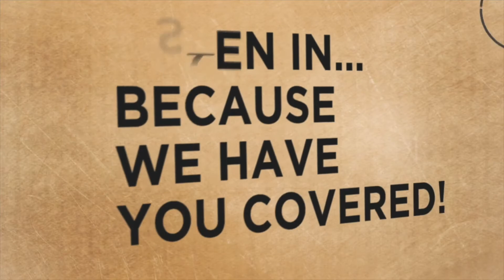EP03: Lifted Liquids Grew from 0 to a 6-Figure a Month in Revenue Product Business in 18 Months!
Nick Warrender, a millennial serial entrepreneur and founder of Lifted MFG, specializes in e-commerce sales of electronic cigarette goods; helping individuals break the deadly chains of cigarette smoking by offering an alternative method proven to be 95% more healthy and 40% less expensive.

He launched Lifted MFG with $900.00 in 2015, selling to retail chains and direct to consumers worldwide and witnessed over a 35,000% increase in our first quarter.